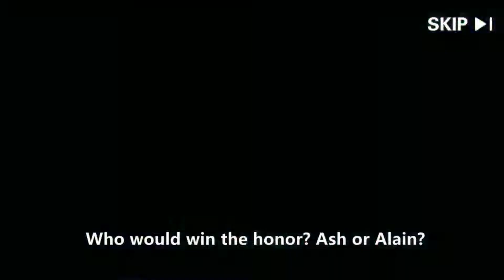Pet Compact Gameplay - First Impressions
Playing mobile game Pet Compact (Pokemon sim?) on BlueStacks 5.